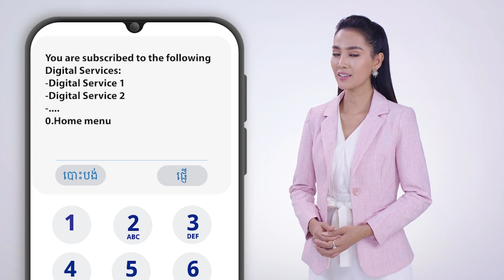លេខកូដ 1200# ដំណោះស្រាយផ្តាច់សេវាកម្មទូរសព្ទបន្ថែមដែលមិនត្រូវការប្រើ 03